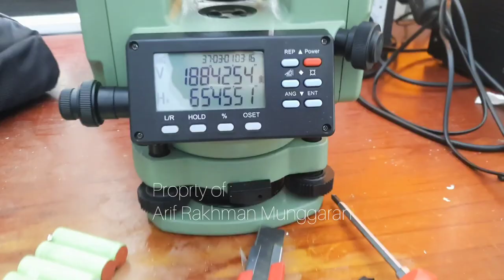Servis Kalibrasi Theodolite DE2AL, DE 2A-L, Jual Baterai Baterry Theodolite DE2AL Murah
Kali ini kami menerima Servis Theodolite DE2AL dengan kendala mati total karena baterai bermasalah, kemudian baterai DE 2AL nya kami ganti dengan yang baru dan berhasil diservis, bagi kamu yang mengalami kendala theodolite error merek DE atau merek lainya kamu bisa menghubungi kami, kami juga menjual part baterai untuk theodolite DE 2A-L dan theodolite lainya

Hubungi Kami : 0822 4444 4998